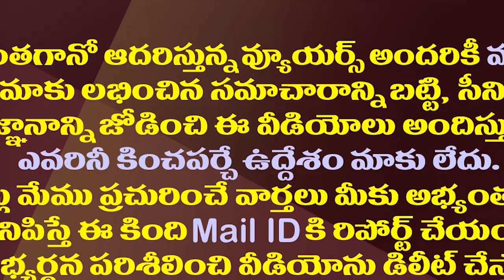ఆ పెద్ద నేతకు చిక్కులు..జగన్, కేసీఆర్ జాతకాలు భేష్..స్వరూపానంద పంచాంగం| AP Big Leader Is In Trouble